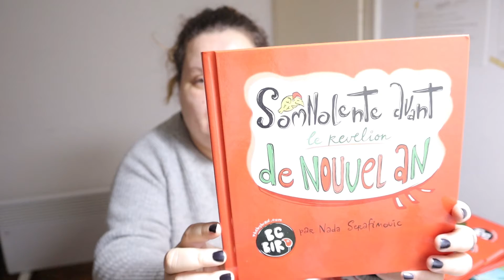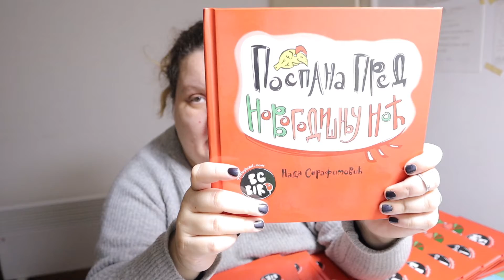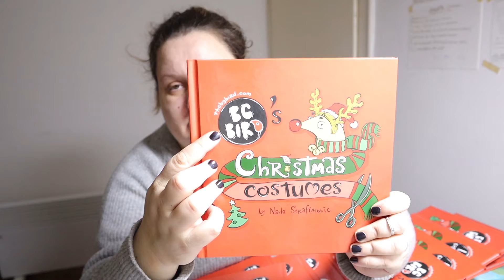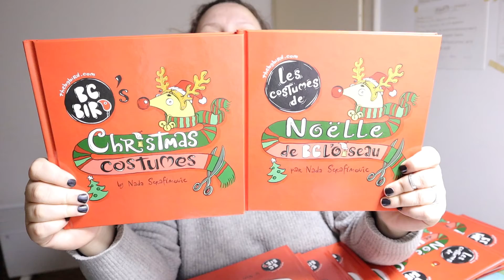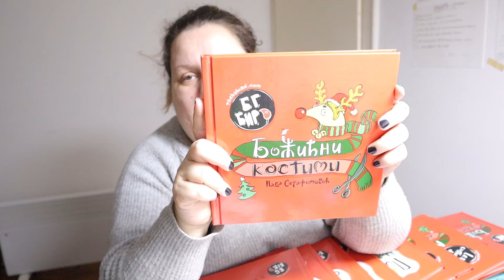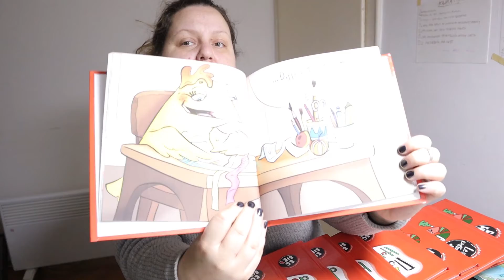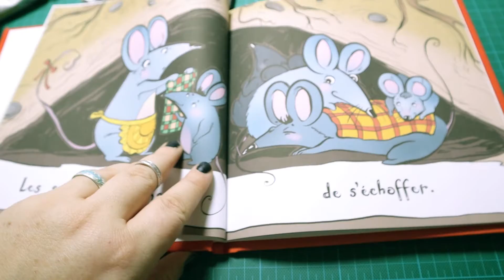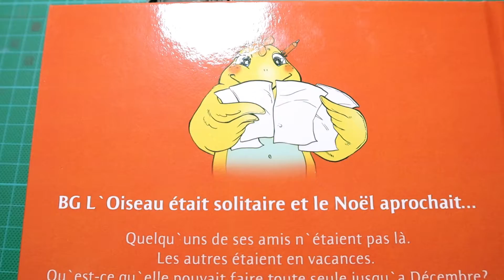Author vs Illustrator - TIPS AND THOUGHTS - MY EXPERIENCE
This is not that short I wanted, so I put them in sections if you want to listen to a certain portion of it and jump to it right away:

intro 0:00-3:08
writing 3:10
artwork 8:06
cover design 9:37
printing 19:41
in reader`s shoes 23:11
publishing 25:45
planning 26:12
technical tasks 28:09
thank you and announcement

Social media and other wonderful virtual and physical trinkets :)

BG Bird`s Christmas costumes:
Sleepy before New Year`s Eve:
There are French and Serbian versions if you are keen:))))lol...

And the same theme as usual in my videos specially made for this channel:
Throw a gig at Jovan and you will love the result!